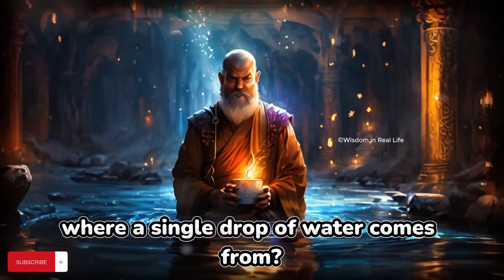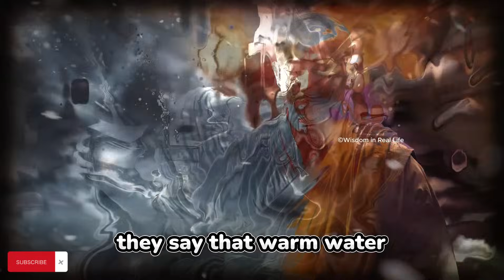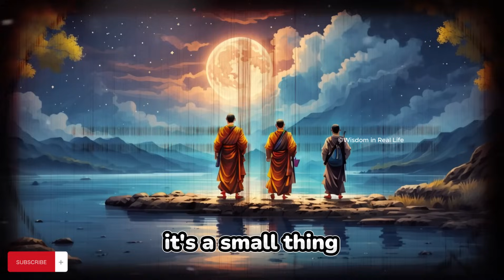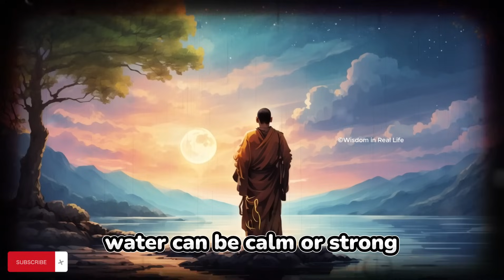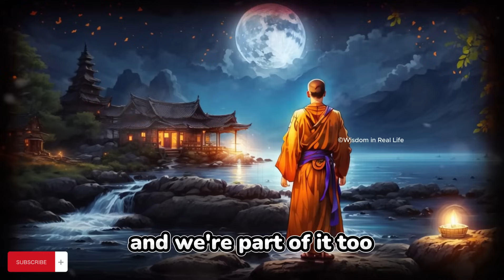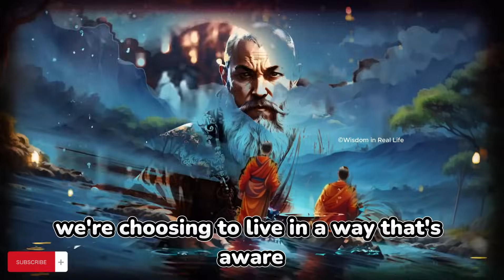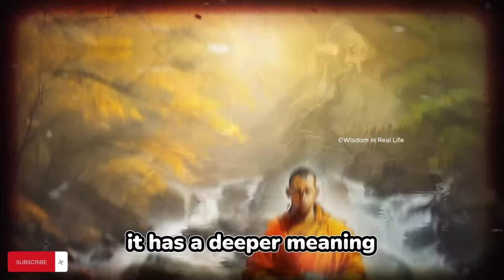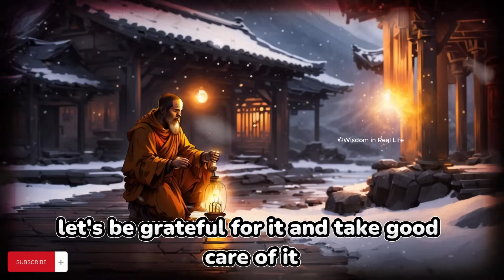"STOP DRINKING WATER THIS WAY for 7 Days" THE BODY WILL CURE ITS OWN DISEASES | BUDDHISM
"🌟 Are you drinking water the right way? Discover the wisdom of hydration with 'Stop Drinking Water This Way' on our 'Wisdom in Real Life' channel! 🧘‍♂️💧 Explore the intersection of health and wellness as we delve into 'how much water should I drink' and the surprising 'drinking water benefits.'

🌟 STOP DRINKING WATER THIS WAY for 7 Days, THE BODY WILL CURE ITS OWN DISEASES Without Medicines | BUDDHISM 🌟

Chapters-:
00:00 Don't Skip
02:52 1. Drinking Water on an Empty Stomach
06:34 2. Drinking Warm or Hot Water
09:52 3. Drinking Water Half an Hour Before Meals
15:19 4. Mindfulness in Drinking Water
18:54 5. Appreciation of Water's Journey and Role
24:26 6. Water as an Expression of Love and Interdependence
29:53 7. Gratitude for Water's Gifts
33:50 8. Water's Role in Liberation from Limitations
37:57 9. Physical, Mental, and Spiritual Health through Water
42:56 10. Water as a Spiritual Journey and Awakening
48:01 Conclusion